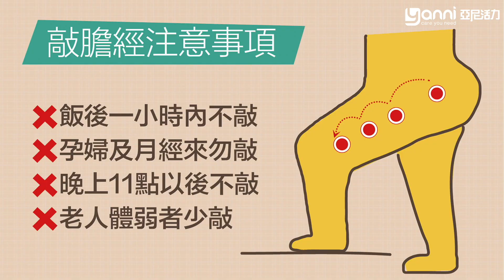快速瘦大腿 － 教你學會「敲膽經」懶人瘦腿方法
緊實腿部曲線 ！敲膽經好處多

懶人瘦身必學 敲膽經 ，想快速 瘦大腿 一定要看！
00:00:02 敲膽經方法
00:00:14 敲膽經的好處
00:00:17 敲膽經的使用輔助工具
00:00:20 使運滾輪瘦大腿的方法
00:00:34 敲膽經注意事項

敲膽經主要在強迫膽汁的分泌，提升人體的吸收能力，造血系統。
可使大腿外側堆積的垃圾排出，使臀部和大腿外側的脂肪減少
約一至二個月就會感覺褲管變大外氣色也變好喔！